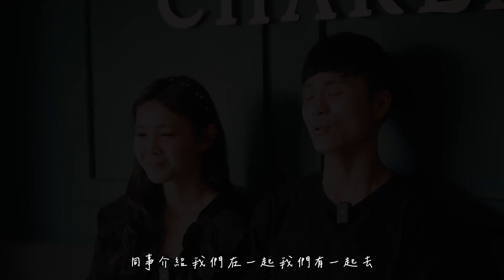Simon & Alice/快剪快播/訪談/SDE/凱達飯店